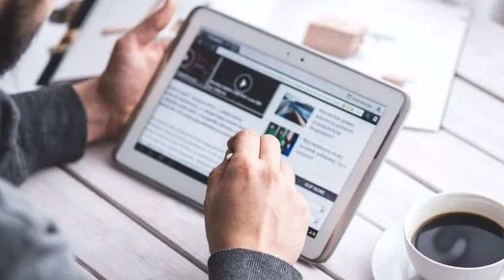ମାଟ୍ରିକ ପାସ କରିଲେ ସମସ୍ତଙ୍କୁ ମିଳିବ ୫୦୦ ଟଙ୍କା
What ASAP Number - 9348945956